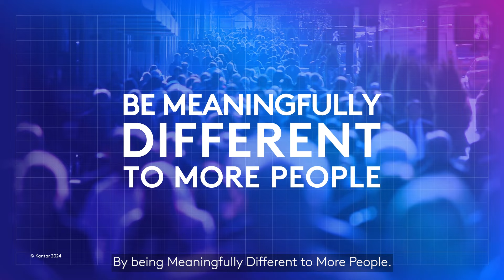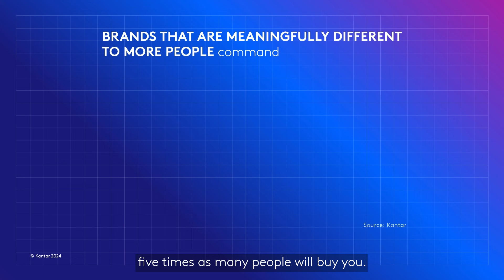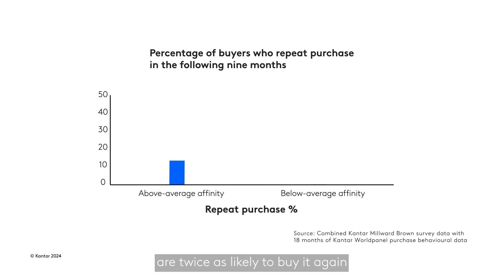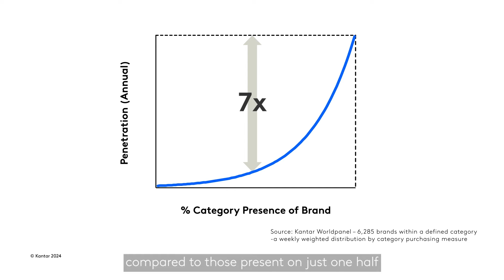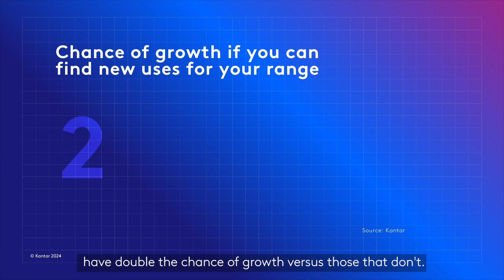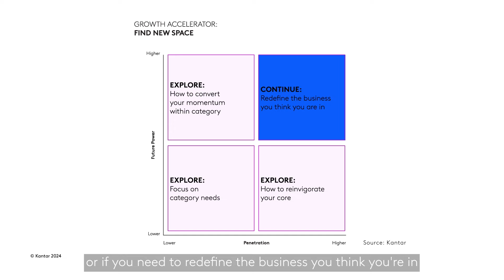Blueprint for Brand Growth explained in 6 minutes - Kantar